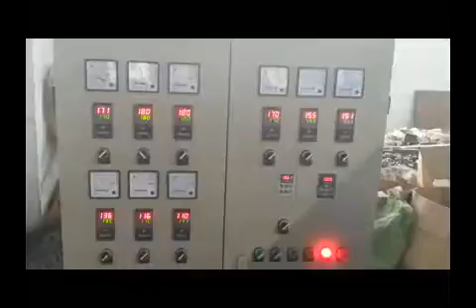PE Physical Foam Net Making Machine